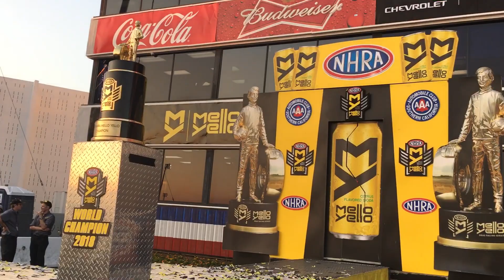Matt Smith Gets Introduced As 2018 NHRA Pro Stock Motorcycle Champion!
Matt Smith Gets Introduced As NHRA Pro Stock Motorcycle Champion!